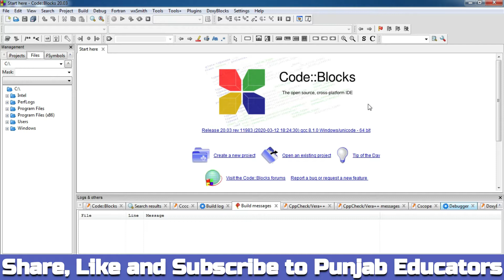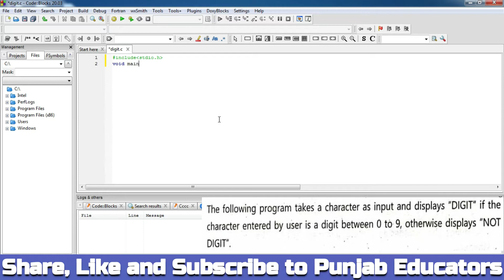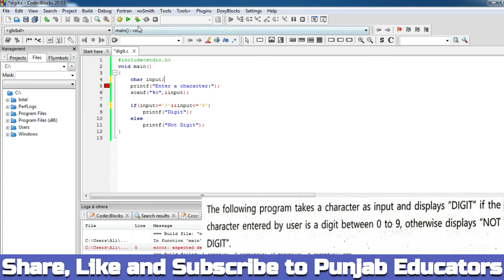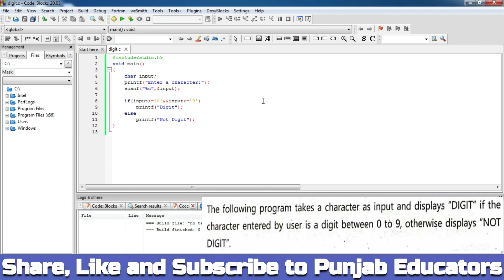Example Code 3.5 | Chapter 3 Lecture 9 | Computer Science 10th Class New Book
In this video i am going to teach you to write a program to input a number and check it is a number or character which is example code 3.5 in computer science book for 10th class.

Computer Science 10th Class New Book | Chapter 3 Lecture 2 | Example Code 3.1 Find Even Number

Computer Science | Chapter 3 Lecture 3 | Programming time 3.1 Print pass program if percentage more than 50

Computer Science 10th Class New Book | Chapter 3 Lecture 5 | Activity 3.1 Print Teenager using if

Activity 3.2 A program to check leap year | Chapter 3 Lecture 6 | Computer Class 10 New Book 2021

1) Use hashtag AskPE in YouTube search
OR
2) Comment your question in comment section.